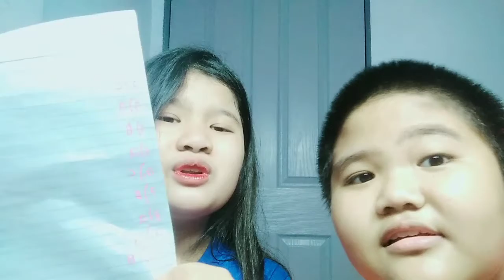Back to school(tagalog)